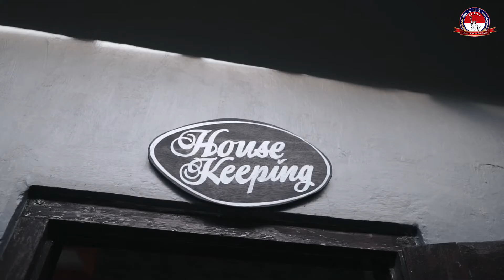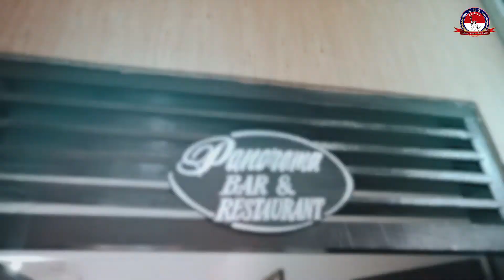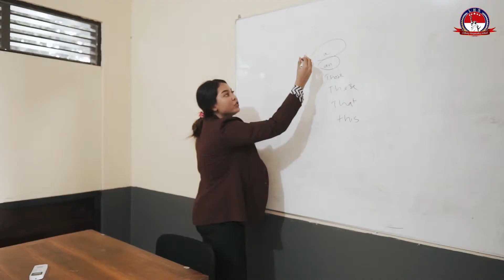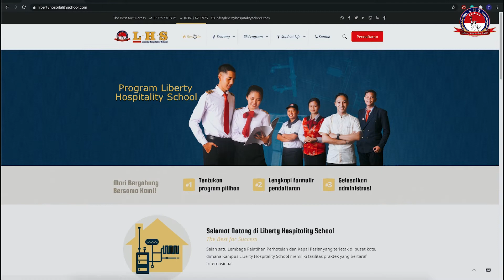LIBERTY HOSPITALITY SCHOOL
Untuk Pembuatan Video Profile/ Company Profile
Hubungi Kami Team TRISASTRA PRODUCTION
Telp/WA. 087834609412 (sastradi)/ 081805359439 (dedy)

Salah satu Lembaga Pelatihan Perhotelan dan Kapal Pesiar yang terletak di pusat kota, dimana Kampus Liberty Hospitality School memiliki fasilitas praktek yang bertaraf Internasional. Liberty Hospitality School secara totalitas memberikan pendidikan secara Holistik, selain menekankan pada tiga aspek kompetensi yaitu Skill, Knowledge, dan Attitude, kita juga menbentuk sisi spiritual peserta didik sehingga melahirkan gererasi yang berkarakter.

___________________________________________________________________________ Company Profile by:
Trisastra Team ___________________________________________________________________________